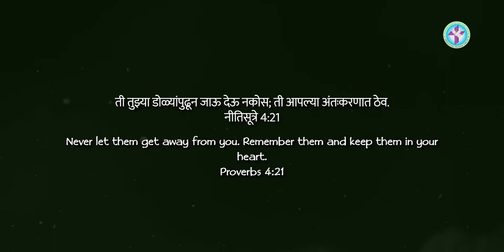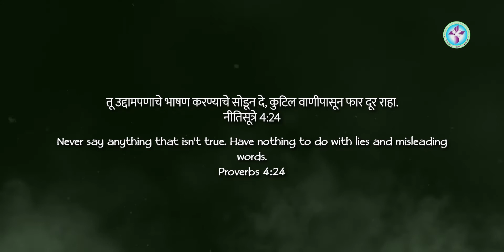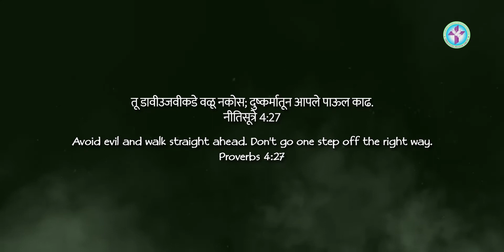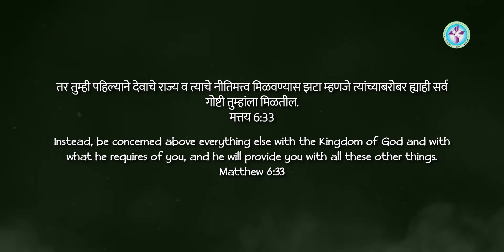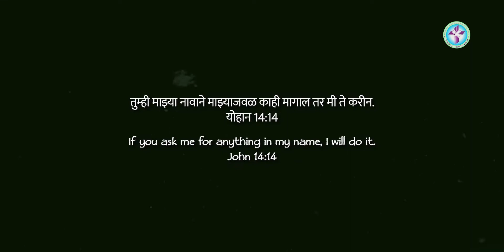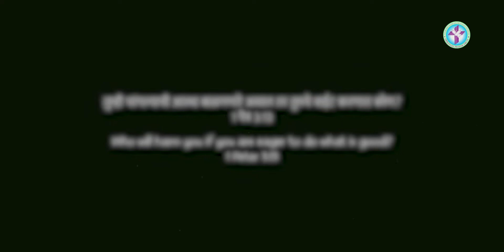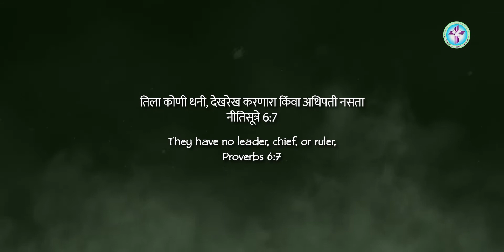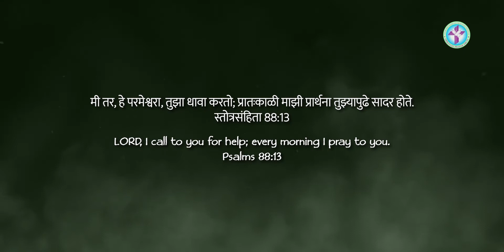715 | PROVERBS: 4 + 21 - 27 | PS. GEORGE BARBOZE | MARATHI JESUS MESSAGE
715 | PROVERBS: 4 + 21 - 27 | PS. GEORGE BARBOZE | MARATHI JESUS MESSAGE

God bless 🙏